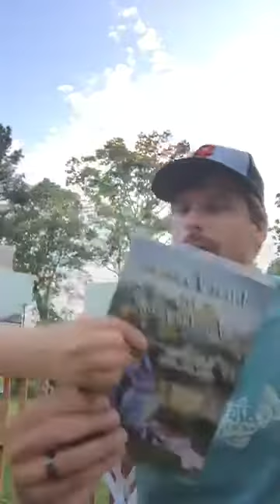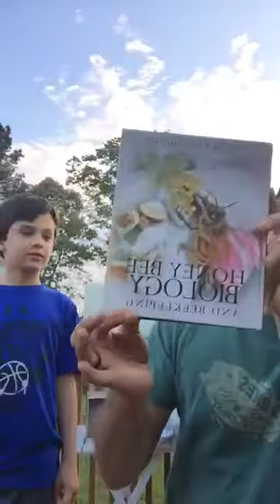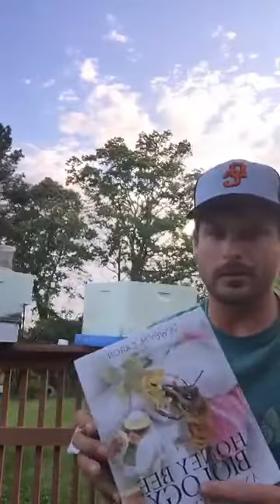Live Video-How to get started in Beekeeping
Live discussion on beginning beekeeping as a hobby.